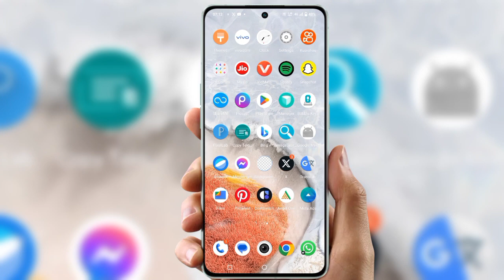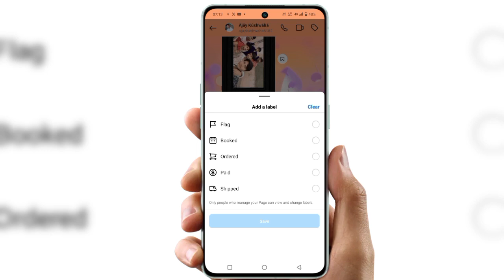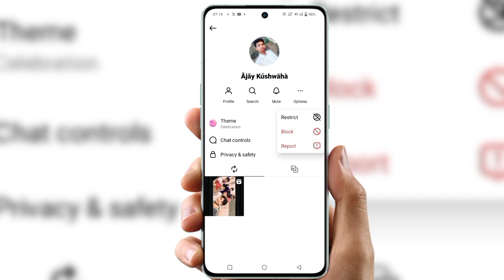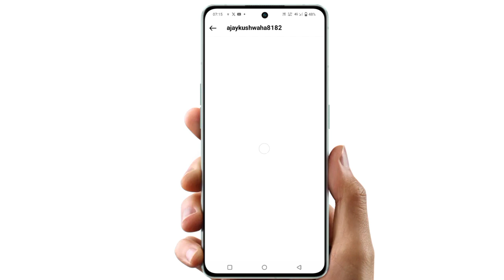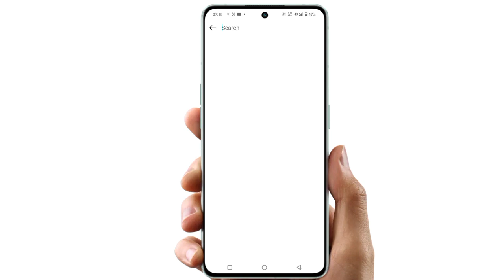Instagram video call delete kaise kare 2024 |How to unsend call instagram | insta video call delete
Cover Topic :-